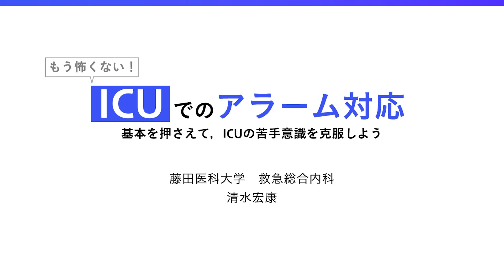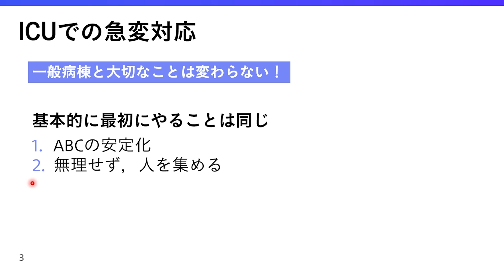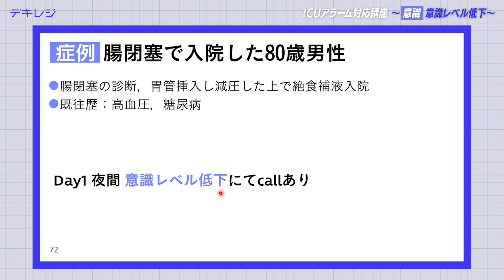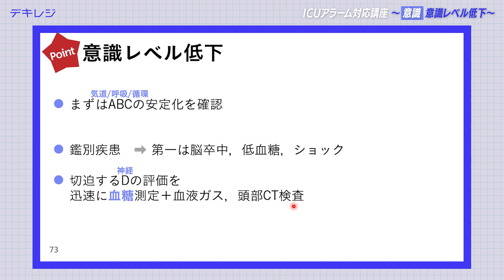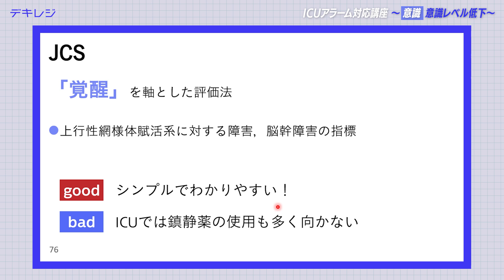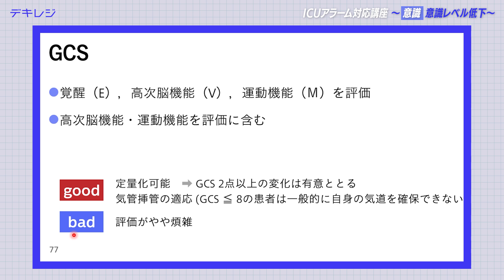もう怖くない！ICUアラーム対応講座～基本を押さえてICUの苦手意識を克服しよう！～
▼ ALL視聴はコチラから ▼

＼ アラームが鳴った！上級医が来るまでに何をする？ ／
本講座では、ICUにおける患者急変時に、病態をアセスメントしその原因を推論できるようになる事
そして上級医が来るまでにしておくべき診察や対処を学習します。

【講義内容】
１．バイタルサインと主要徴候
（１）ABCDアプローチ
（２）SpO2
（３）血圧
（４）心拍
（５）意識
（６）発熱
２．症例で実践
　実践症例1　COPD急性増悪で入院した80歳男性のSpO2低下
　実践症例2　肺炎で入院，挿管下人工呼吸管理中の80歳男性のSpO2低下
　実践症例3　腎盂腎炎で入院した80歳女性の血圧低下
　実践症例4　憩室出血で入院した80歳男性の意識レベル低下
　実践症例5　憩室出血で入院した80歳男性の頻脈
　実践症例6　尿路感染症で入院した80歳女性の発熱